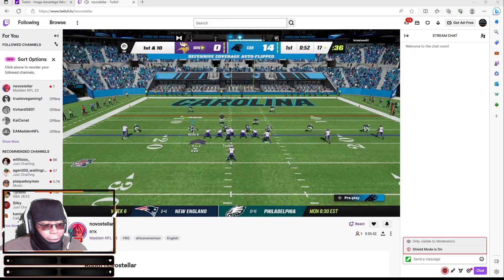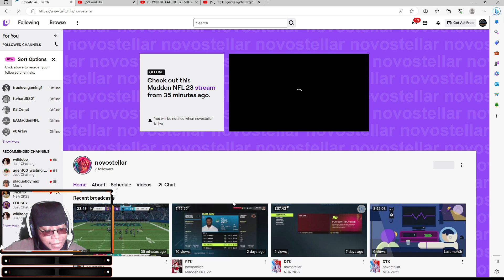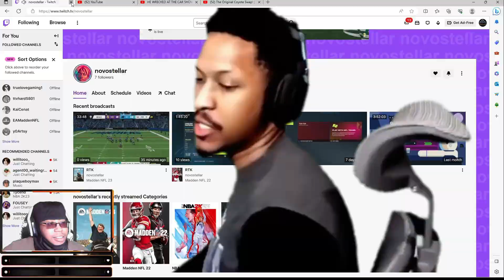Streamer Got BOOTED OFFLINE